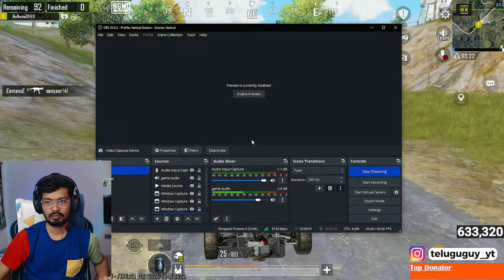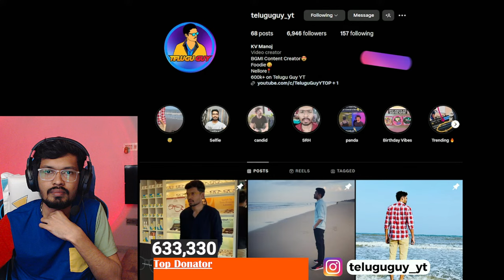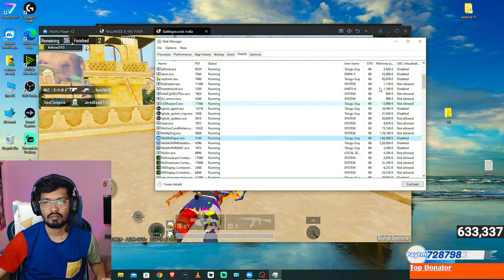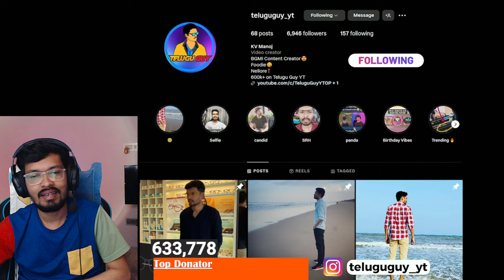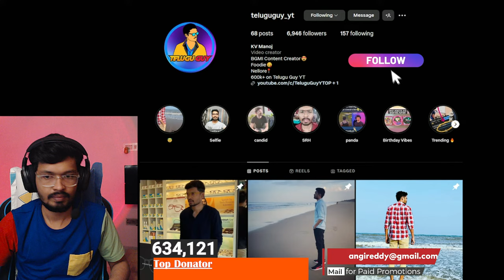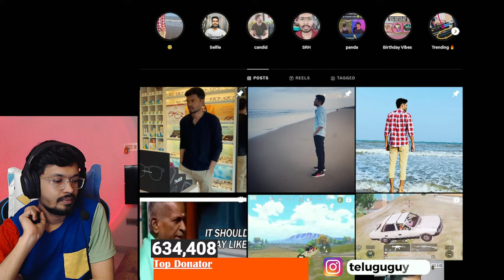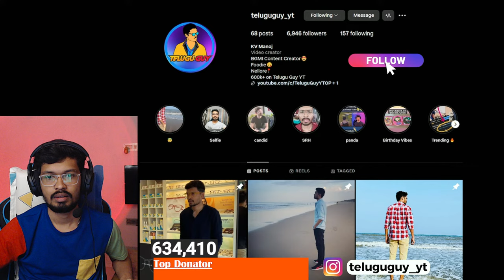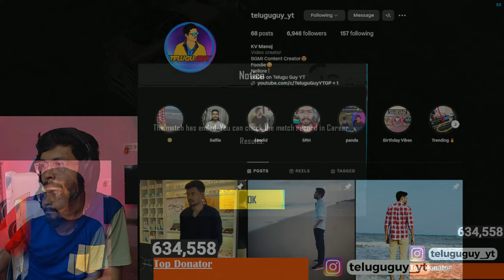Solo vs Squad 🔥 BGMI Live (Full Screen)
I am Full Time Streamer, So Your Support Through Donations will help me a lot, but not mandatory. MY Gpay, PhonePe, Paytm - 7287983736

My 2nd Channel 👉 @teluguguyreacts

PUBGMobile Solo vs Squad Game Play
BGMI Solo vs Squad Game Play Live stream
PUBG Mobile Solo vs Squad Game Play Live stream
solo vs squad live Stream
BGMI Telugu Live Stream
PUBG Mobile Telugu Live Stream
BGMI New Update Live Gameplay
PUBG Mobile New Update Live Gameplay
BGMI Telugu Live Noob Trolling
PUBG Mobile Telugu Live Noob Trolling
PUBG Mobile Telugu funny Noob Troll Live
BGMI comedy Gameplay live
Telugu Guy YT Shorts PUBG Live
Telugu Guy Live stream

💻 PC SPECS :

Gaming PC :

Graphic Card   : Colorful Geforce RTX 3060Ti
32gb ddr5 ram 5200hz
1tb nvme gen4 ssd
850w psu
msi z790p pro wifi

Streaming PC SPECS  :

GTX 1660TI
16GB RAM
SSD                   : 128 GB
Monitor            : ASUS VG248E 144 hz
Keyboard          : Tag Gamerz
Mouse              : Razer Basilisk
MousePad : Amazon basics XXXL
Headphones    : HyperX Cloud stinger core